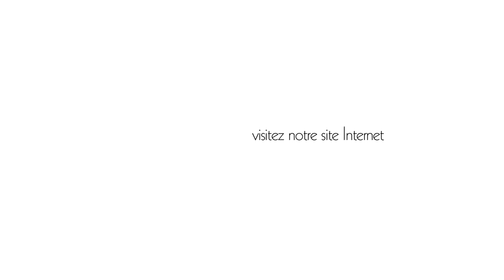Série Ethnos par Monocibec - Collection Monet de Ceratec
Interview avec Rosanna Giannoni, présentant la série Ethnos, de la Collection Monet de Ceratec, importateur et distributeur de céramique Canadien.